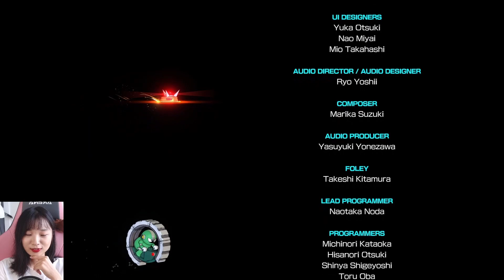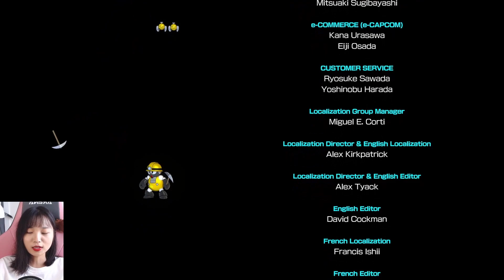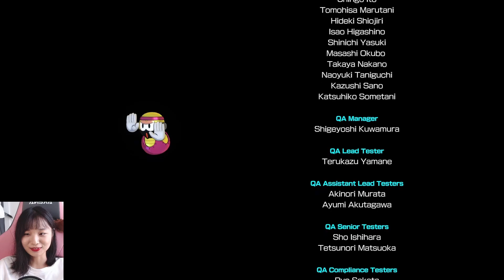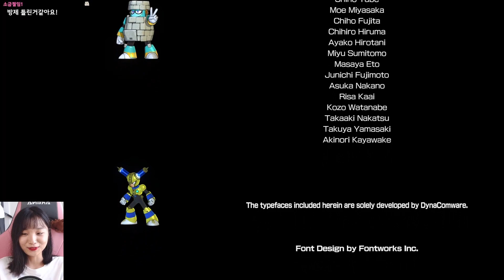🤖#9 그동안 ㅈ..즐거웠고 다시는 보지 말자^^ (엔딩, Ending) | 록맨 11, Mega Man 11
귀엽고 아기자기한 게임을 좋아하며 주로 닌텐도와 스팀 게임을 하는 댕경잉입니당 :D